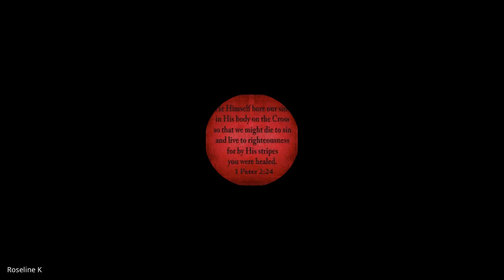Praise & Worship | Lecture 01 : BC105-P&W-20210809